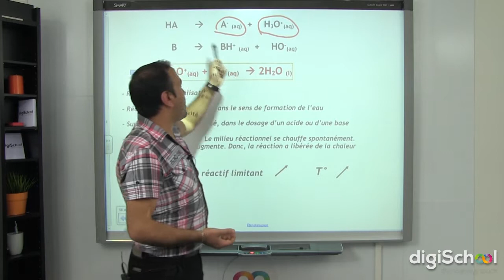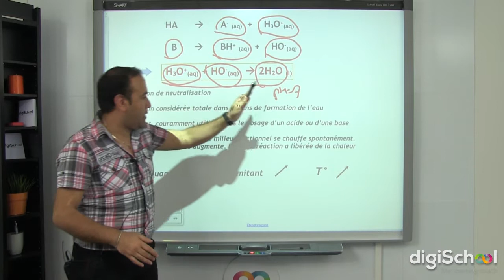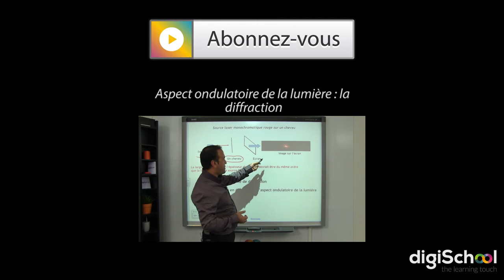Réaction entre un acide fort et une base forte - Physique-Chimie - Terminale S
▶ Retrouvez les cours de physique chimie en pdf sur notre

▶ Notre professeur de Physique Chimie, Ali RACHINI, vous propose une leçon sur les réactions entre un acide fort et d'une base forte.  ll note en particularité que cette réaction es est exothermique (elle chauffe). Cela dépend de la quantité de réactif limitant.